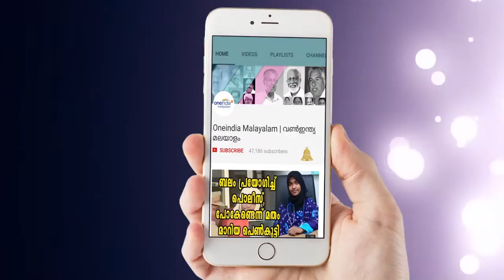Commuters face tough time as police stop traffic to make way for MP minster | Oneindia Malayalam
The commuters at the National Highway 3 had a tough time when the traffic was stopped to allow convoy of Madhya Pradesh’s cabinet minister Umashankar Gupta in Madhya Pradesh’s Sarangpur.Subscribe to Oneindia Malayalam Channel for latest updates on News and Current Affairs videos.